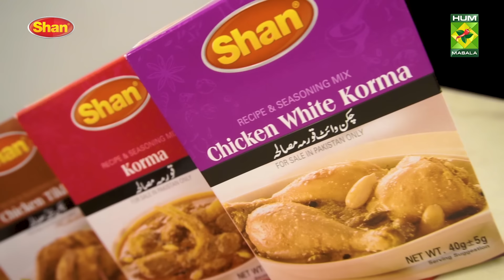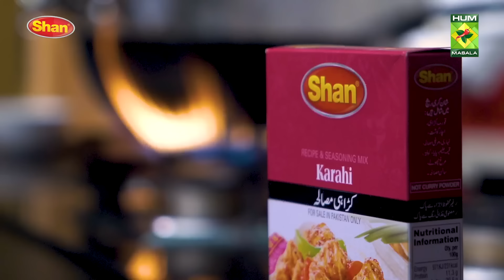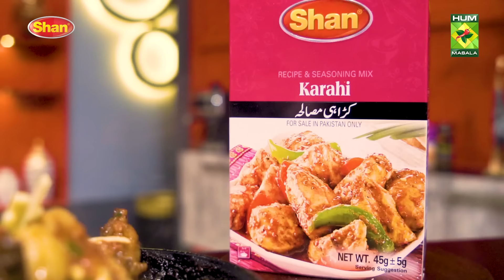Karahi Recipe | Quick, Easy Recipe for Eid ul Azha | Chef Mehboob's Kitchen | Shan Foods x MasalaTv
A step by step recipe guide for quick and easy Karahi Recipe by Chef Mehboob.

Karahi is one of the most beloved dishes of traditional Pakistani cuisine. Shan recipe mix makes it finger liking delicious and easy to cook.

Chef Mehboob with his years of experience and expertise in traditional foods, shows how to cook step by step special Karahi with Shan Recipe pack.

Watch Shan's Bakra Eid Special Recipes on the Masala TV YouTube channel and Facebook page.